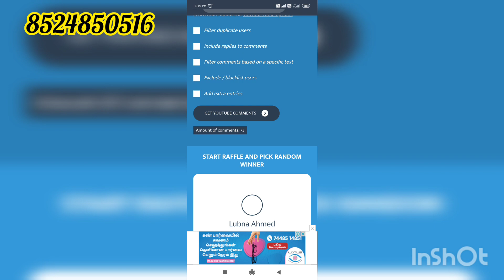onlineshopping fashion panchalogam imponattigai manufacturing heart wholesale reseller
We are own manufacturer for  gold plated & impon jewellery

shipping
tamilnadu -80
south -100
north 120

Lakshmi pendant necklace

More attigai collection

Attigai combo

Ad stone neaklace

Mix collection matte

Microplate combo

Matte pearls set